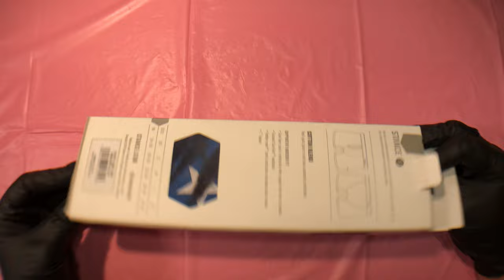Unboxing: Stance Boxer Brief